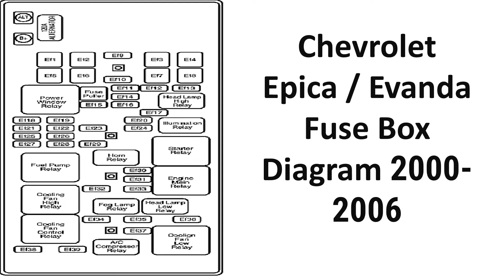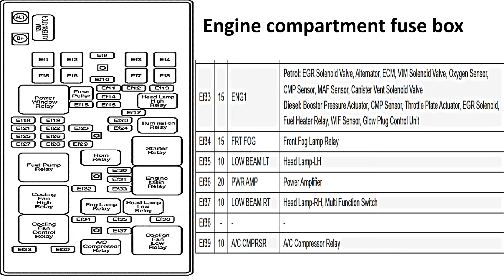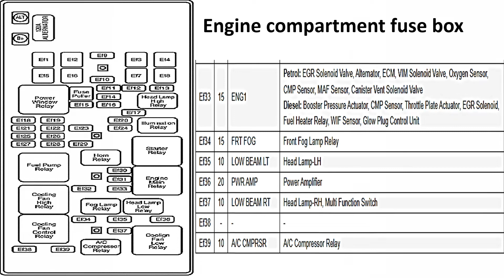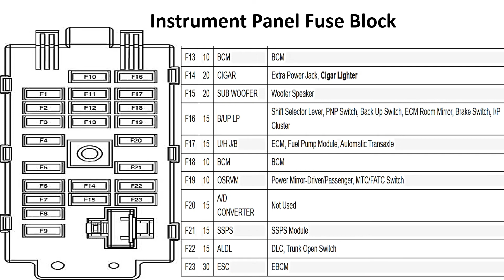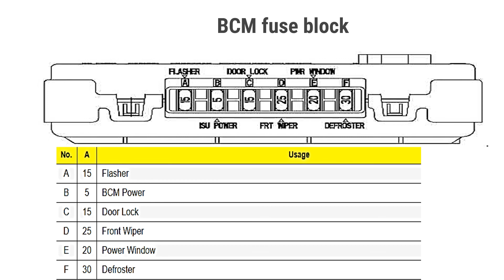Chevrolet Epica Evanda Fuse Box علبه فيوزات شيفروليه ايبيس وايفاندا